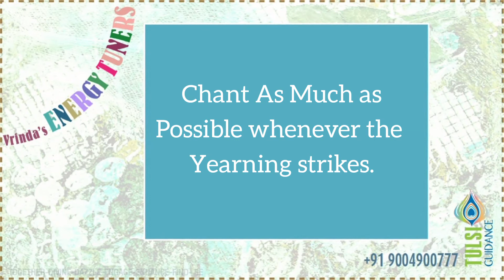SWITCHWORDS & CODES FOR MAKING NEW LIKE MINDED FRIENDS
VRINDA SPEAKS : ENERGY TUNER

Switchwords plus Codes Solution to find new Like minded friends and overcome loneliness

*PLEASE NOTE*: These are additional tools and NOT to replace any medical advice. Please  choose only if you trust and have faith in divine guidance.

 Vrinda 💚💛
🍃TULSI🌿GUIDANCE🍃

VRINDA SPEAKS : Channel on energy transformation tools to tune into higher energies and create a life of harmony and delight with ease.